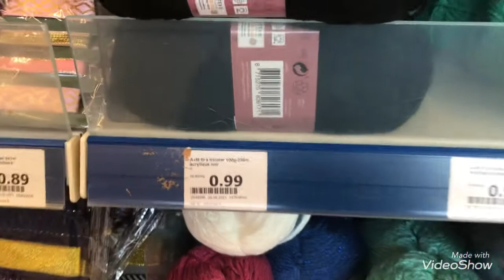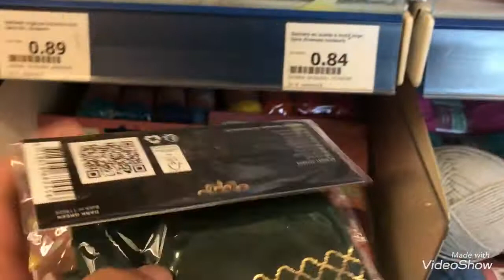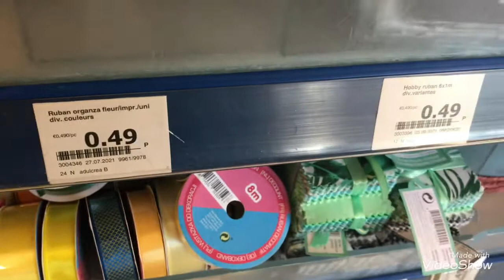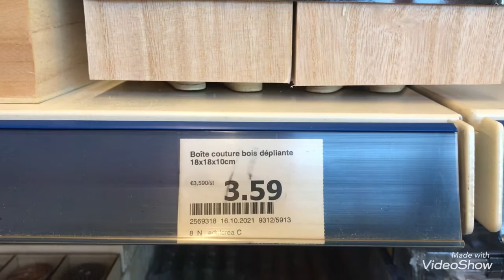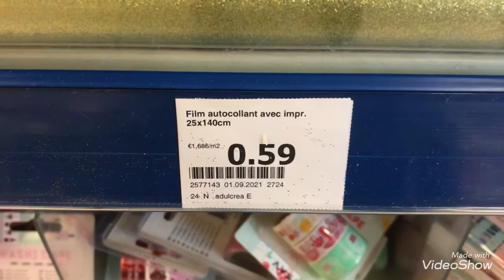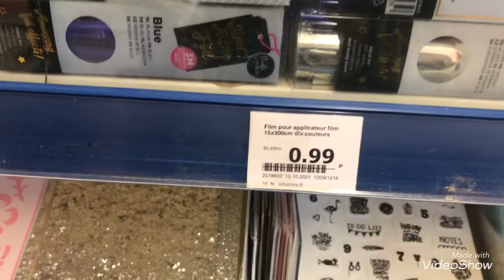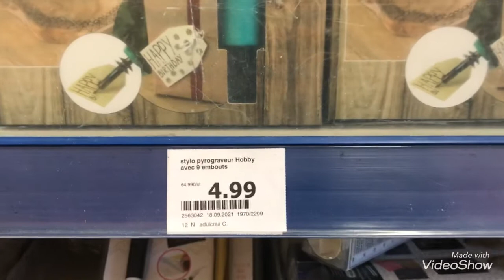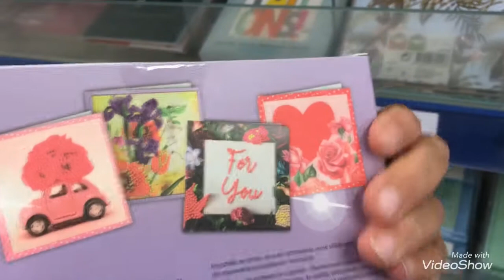ACTION ARRIVAGE 20/10/21 LOISIRS CRÉATIFS